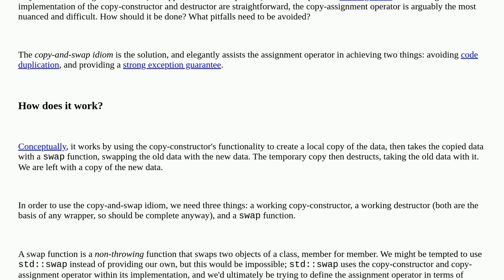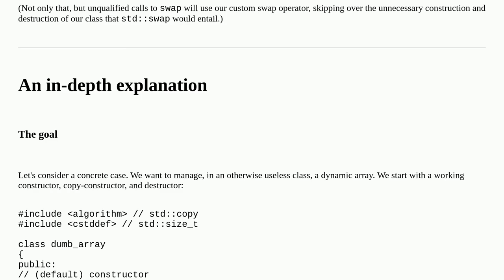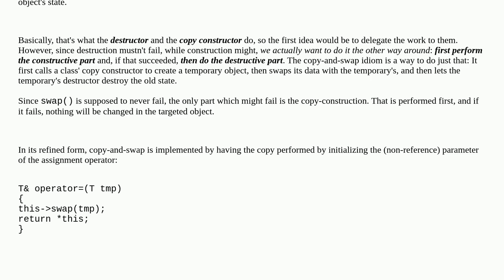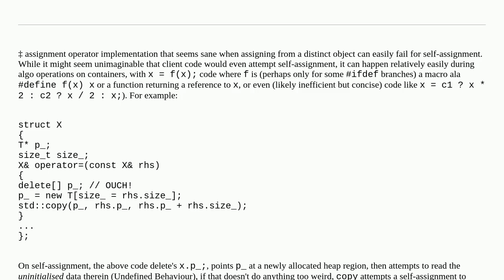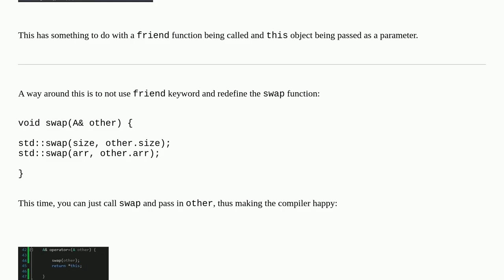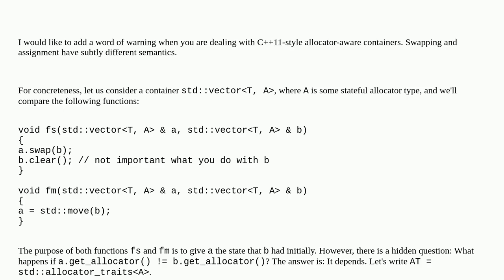What is the copy-and-swap idiom?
A special thanks goes out to the community

  c++ copy-and-swap assignment-operator c++-faq copy-constructor